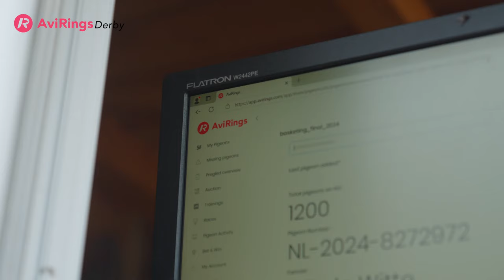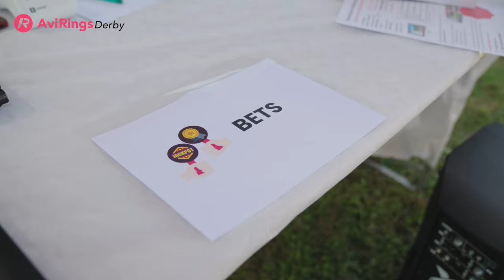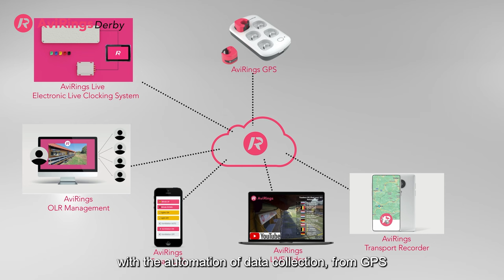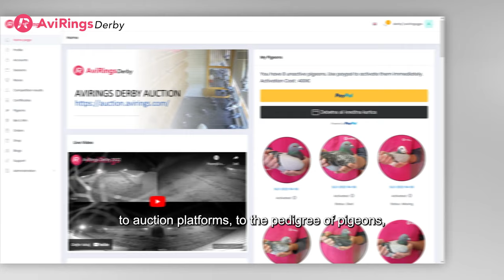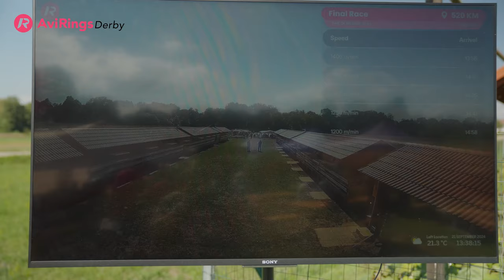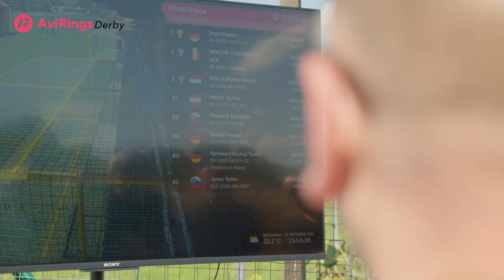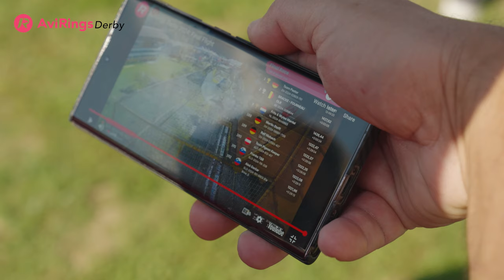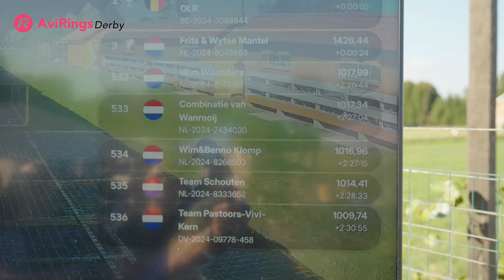AviRings Derby 2024: Memorable Moments & Special Interviews with Notable Pigeon Fanciers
And here we have it! The AviRings Derby Final Flight Video with Exclusive Interviews.

Video Credits: NextCut Production

Interviewer: Louise Samuel

Interviews with pigeon fanciers and AviRings Derby competitors:
- Falco Ebben
- Tomaž Šlibar
- Wim van den Berg
- Mitja Kobal
- Sander Verwegen
- Beerten van der Schoot

Presented by: AviRings Derby